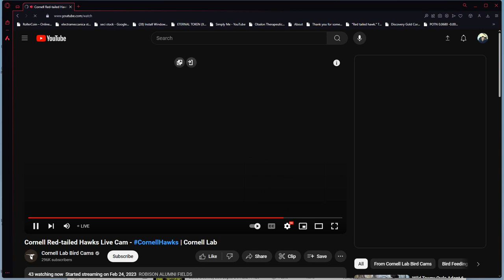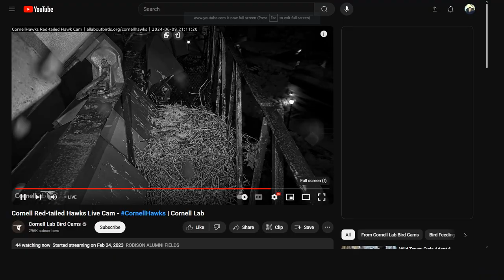Cornell Red Tailed Hawks 06/09/2024 23:25